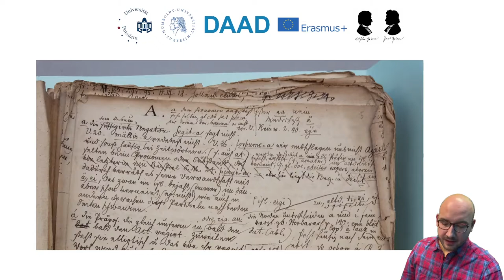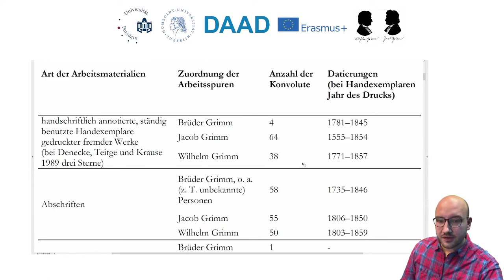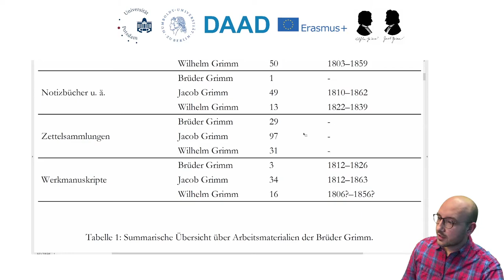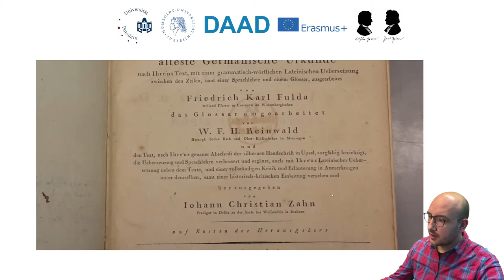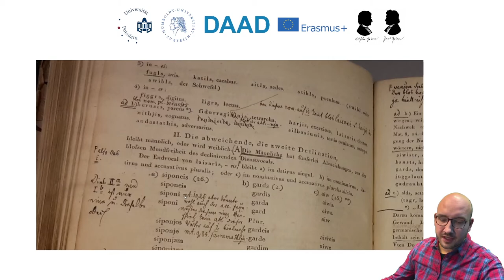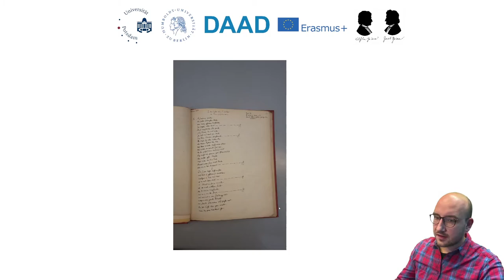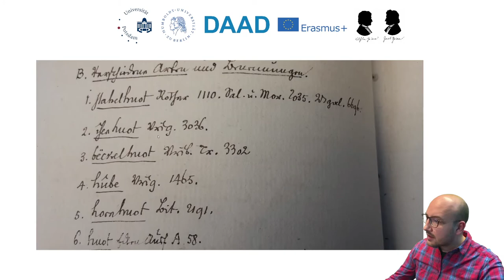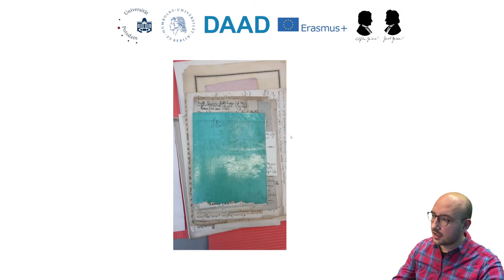Die Arbeitsweise der Brüder Grimm. Teil 1: Einführung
Das umfangreiche publizierte Grimm'sche Werk, von dem die Kinder- und Märchen oder das Deutsche Wörterbuch nur einen relativ kleinen Teil ausmachen, beruht auf ebenso umfangreichen wissenschaftlichen Materialsammlungen, die sich bis heute vielfach erhalten haben. Aus diesen überlieferten privaten Arbeitsdokumenten lässt sich die philologische Arbeitsweise der Brüder Grimm rekonstruieren. Zu den Materialien gehören Bücher, die die Brüder Grimm gelesen und exzerpiert haben, Abschriften, Notizbücher, Zettelsammlungen und Werkmanuskripte. Die Grimm'schen Arbeitsmaterialien in ihrer Gesamtheit sind bisher kaum bekannt und erforscht.